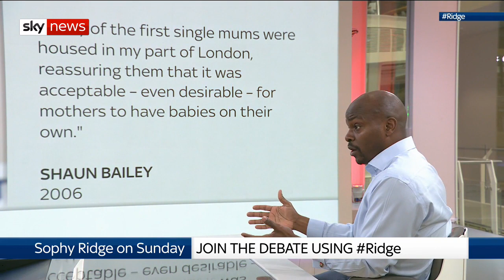Conservative candidate for London Mayor: Life is less safe now for kids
Shaun Bailey is challenged by Sophy Ridge on previous comments he made about young girls and single mothers.

and download our apps